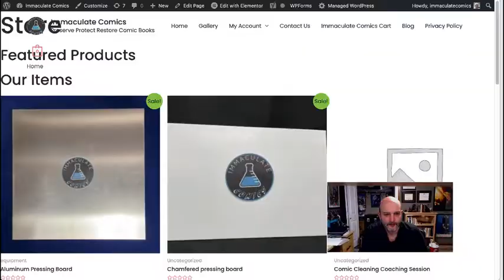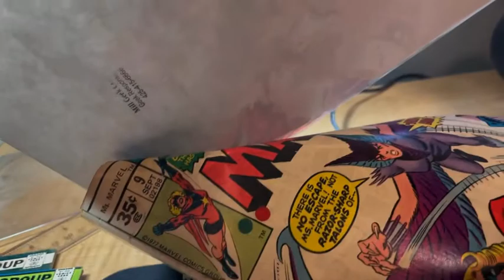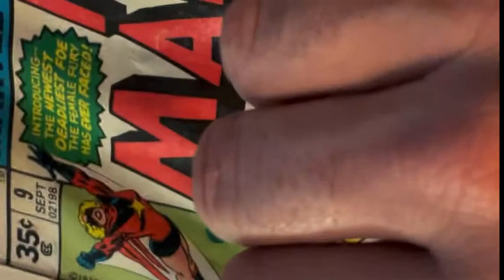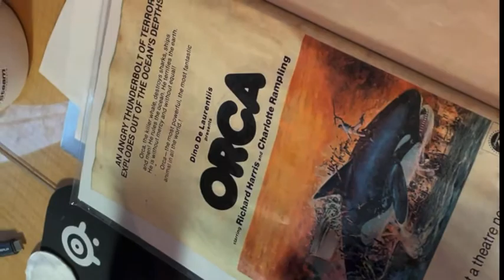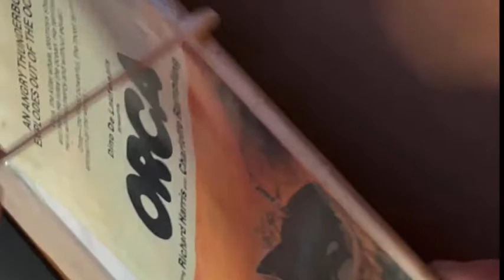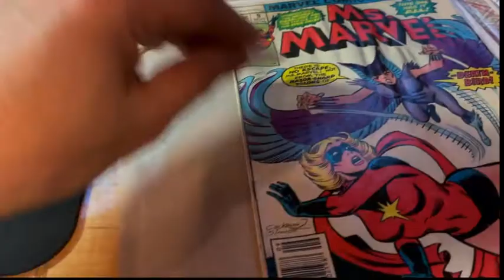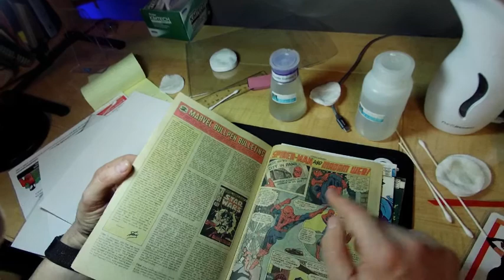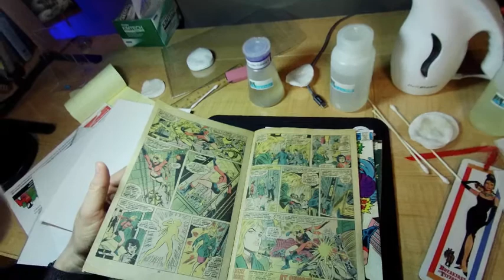Cleaning Ms Marvel 35 cent variants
Also check out to purchase my immacuclean cleaning solution.  I cannot sell my immacusolve for ink or my foxing-begone chemicals yet.